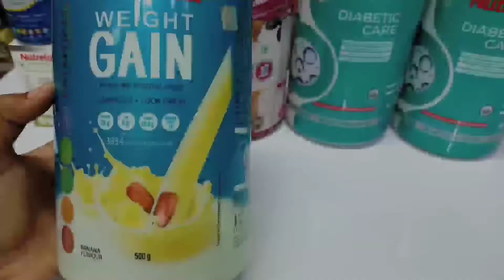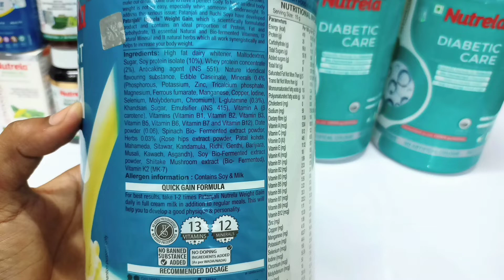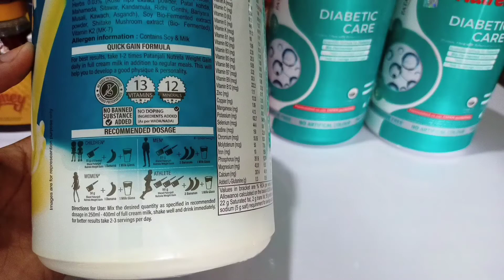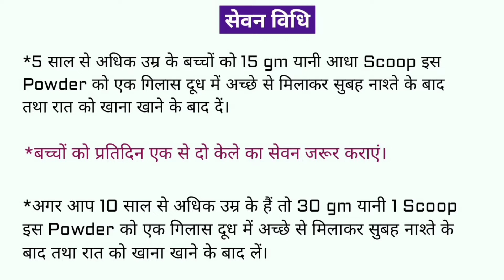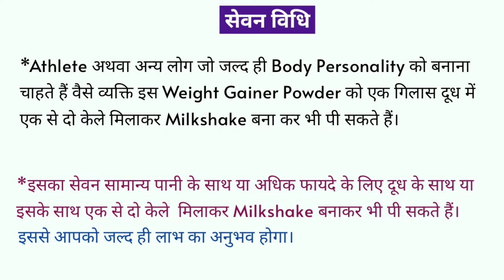Patanjali Nutrela Weight Gain Full Review Video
*Current Price 👇
*Patanjali Nutrela Weight Gain -550 /-